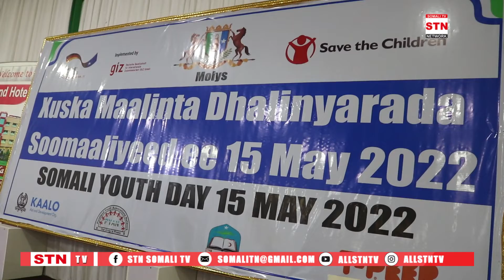Dhalinyaradii Dalka Xoraysay .